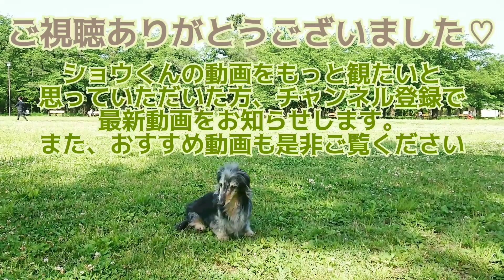おパジャマ在宅ランウェイ♬ Syo modeled a pajamas that Mom knitted 【Dachshund】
冷房をつけっぱなしにする季節がそろそろ近づいてきました。

19歳の爺には特に寝ている真夜中に冷えすぎてしまうかも‥

ということでおかしゃんがおパジャマを作りました♡

6月10日にようやく完成したのですが、最初に着たのは先日14日の発作の時の通院でした。

発作後の睡眠時にすごく体が冷えていたのと、再発作に繋げないためにも背開きはお着替えの負担が軽くてタイミングよく完成してラッキーでした(｡˃ ᵕ ˂ )b

今日は、先日の発作後の血液検査に行ってきます。結果が良ければ早くも点滴卒業できそうです。

今回の発作の動画も残そうと思っています。てんかん発作なのか血栓なのか、症状は似て非、もちろん使う薬も違います。

編集が間に合えば、今日の結果を含めて週末にアップしたいと思います。